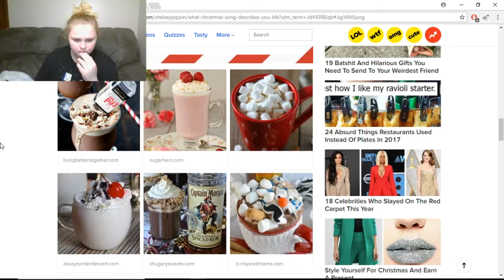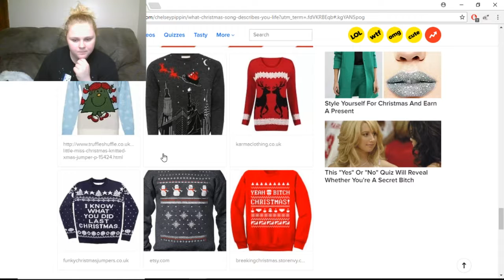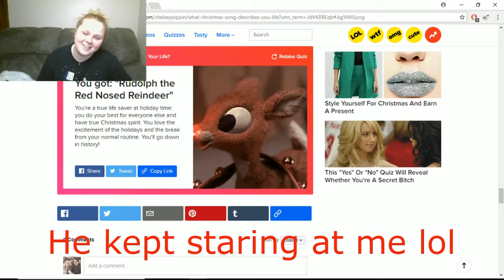WHICH CHRISTMAS MOVIE IS YOUR LIFE?? VLOGMAS DAY 12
i just wanted to do a fun cute little video for today because I have been wayy overstressing about vlogmas, so wanted to enjoy todays video! I hope that's okay and sorry about the poor quality and noises, it was from my laptop!
I am so grateful for each and every one of you who took the time to watch, comment, like, or enjoy my videos!